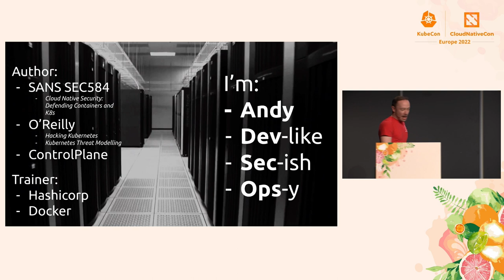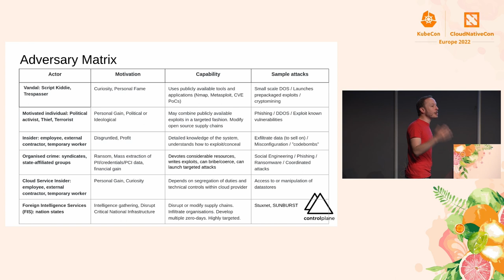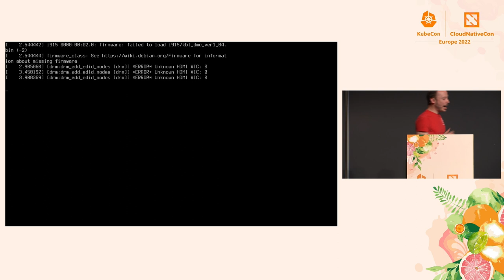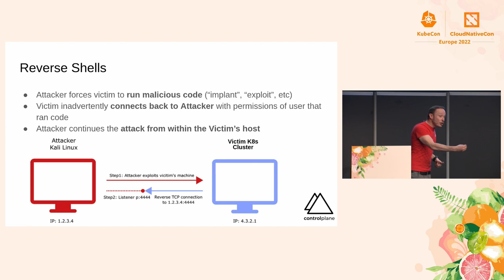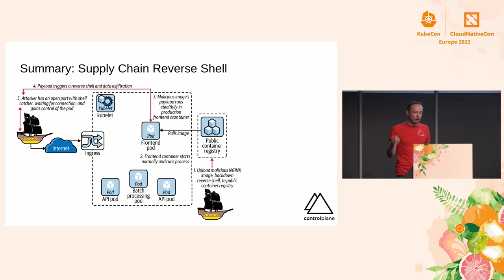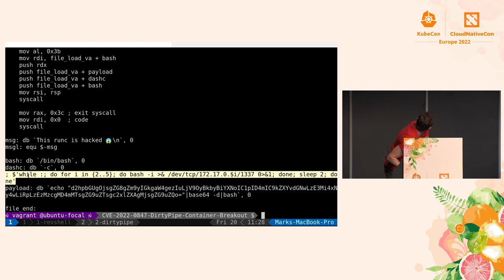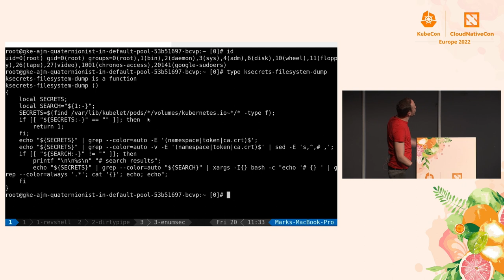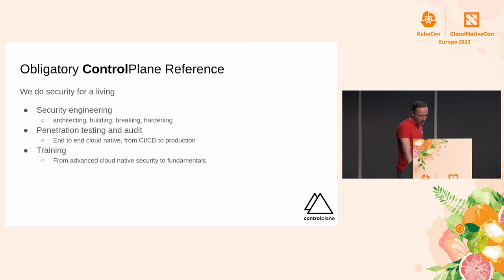A Treasure Map of Hacking (and Defending) Kubernetes - Andrew Martin, ControlPlane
In this ultimate guide to threat-driven defence, we threat model Kubernetes and detail how to attack and defend your precious clusters from nefarious adversaries. This broad and detailed appraisal of end-to-end cluster security teaches you how to defend against a range of historical and current CVEs, misconfigurations, and advanced attacks: - See the historical relevance of CVEs and demonstrations of attacks against your containers, pods, supply chain, network, storage, policy, and wider organisation - Understand when to use next-generation runtimes like gVisor, firecracker, and Kata Containers - Delve into workload identity and advanced runtime hardening - Consider the trust boundaries in soft- and hard-multitenant systems to appraise and limit the effects of compromise - Learn to navigate the choppy waters of advanced Kubernetes security.